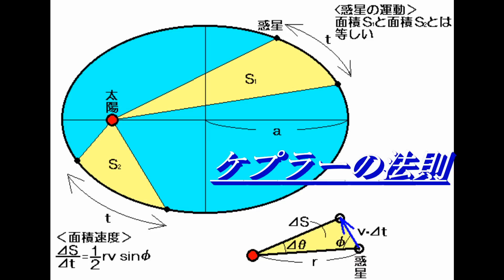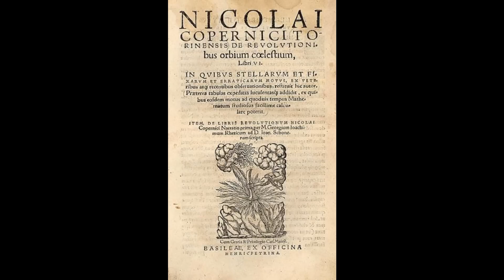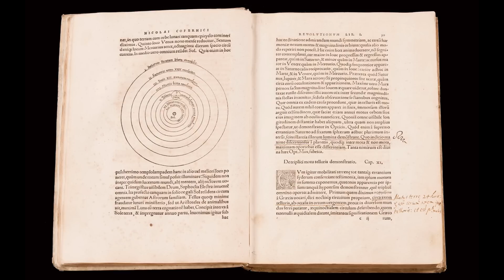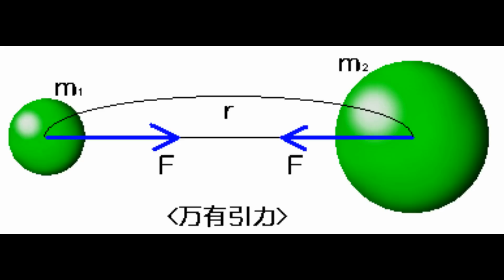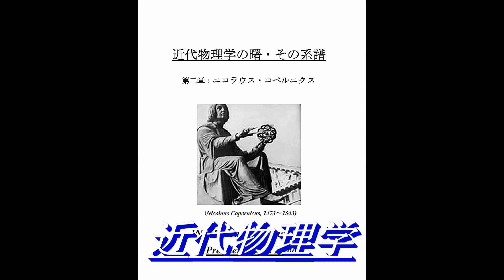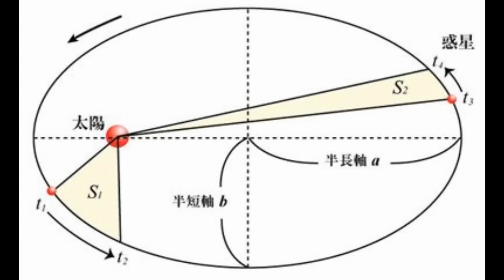4_近代物理学の曙・その系譜›第4章： ヨハネス・ケプラーの生涯